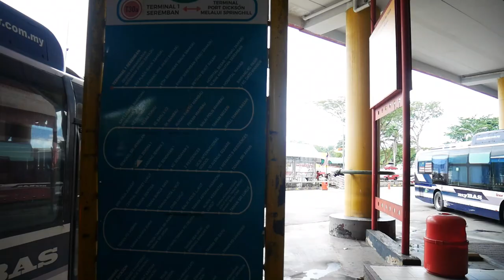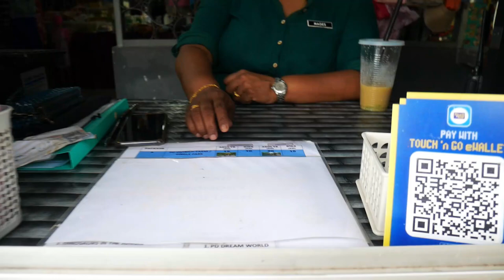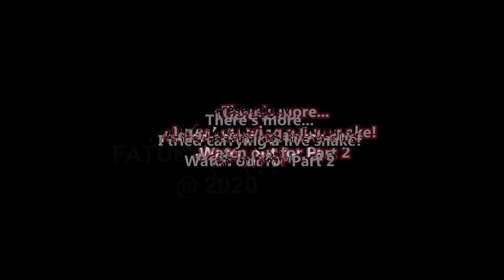FIRST Impressions about a Malaysian Farm! (Port Dickson) | Travel vlog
Hi Unique Family,

In today's travel vlog, I am Visiting a Farm in Malaysia's Waterfront City: Port Dickson. This is not a regular travel vlog, but I believe you will enjoy it! Let's know a little about this city in Malaysia, Port Dickson.

Port Dickson is a town on Malaysia’s west coast, south of Kuala Lumpur. Beaches surround the coastline running south toward Tanjung Tuan, a wildlife reserve and bird watching spot with a 16th-century lighthouse, reason why I refer to it as Malaysia's waterfront city. East of the reserve is Fort Kempas, with a 14th- or 15th-century sacred Islamic tomb and several megaliths. Lukut Museum, northeast of Port Dickson, has exhibits about the area’s history from the early 1800s. It is a beautiful town worthy of exploring.

Specifically, I visited a farm here in Port Dickson, known as the PD Ostrich Show Farm. There are different animals one can explore in this farm, ranging from birds, chickens, rabbit, goats, cattle, donkeys, horses, dogs, as well as Ostriches which are the highlight of the farm. Interestingly, visitors have the opportunity to feed the animals, as well as play with them, even try the special meals made from Ostrich at the Farm restaurant. It is indeed worth visiting.

So as to enable viewers understand the flow of travel, I have documented in this vlog, how to travel to Port Dickson, Negeri Sembilan from Kuala Lumpur. I first took a KTM train from Kuala Lumpur Sentral (KL sentral) to Seremban, a journey of around 1hr, 30mins. From Seremban KTM train station, there is a bus terminal where you can find buses traveling to Port Dickson at an affordable price around RM3.60. The journey to Port Dickson from Seremban is around 1hr as well.

Overall, I must say, Malaysia is a beautiful country with beautiful people. Further, the country is trying her best to ensure basic necessities of life are available in all the states. This is part 1 of the travel around Port Dickson, Malaysia; a few more parts will be presented in the upcoming videos.

I am Bolu, and I make travel videos around Malaysia. Though, I am an international postgraduate student here in Malaysia, however, I fell in love with the country and decided to explore and show beautiful Malaysia to the world. Join me in my travel explore around Malaysia.